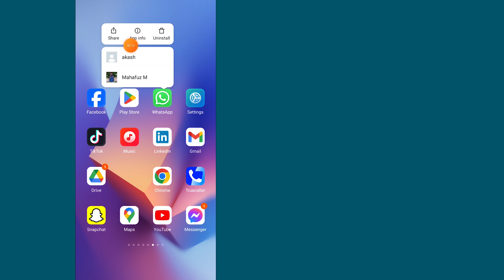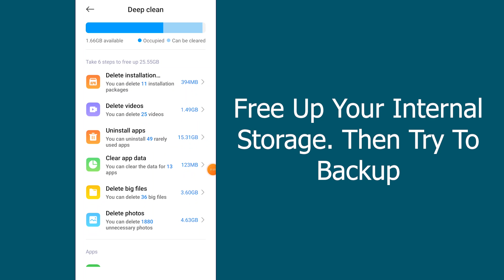Fix WhatsApp Can't Back Up Your Chat History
Fix WhatsApp can't back up your chat history. Can't back up your chat history because there isn't enough space left on your internal storage.
how to solve WhatsApp can't back up your chat history.